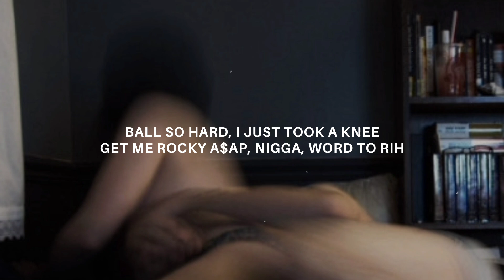Nicki Minaj X Gwen Stefani - super freaky girl X Luxurious (tiktok remix) lyrics | he want a freak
✗ stream "super freaky girl" on spotify